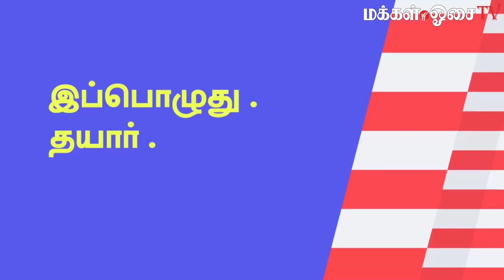174 still held by job scam syndicates abroad, say cops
வேலை வாய்ப்பு  மோசடிக் கும்பாலால் பாதிப்பு